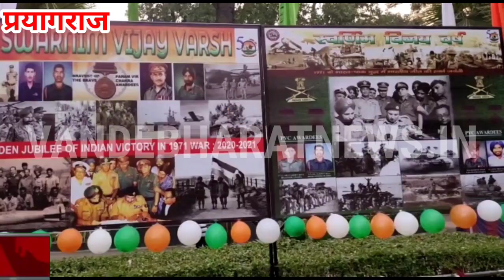1971 में भारत और पाक युद्ध में सामिल हथियारों की भारतीय सेना ने लगाया प्रदर्शनी